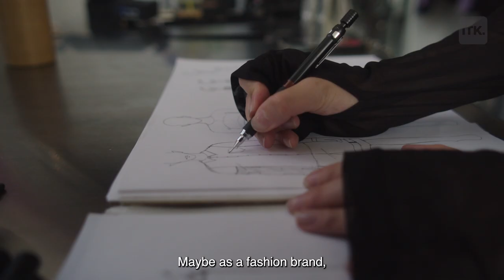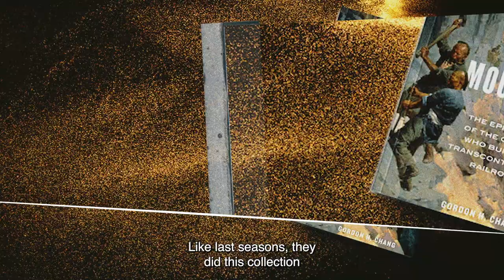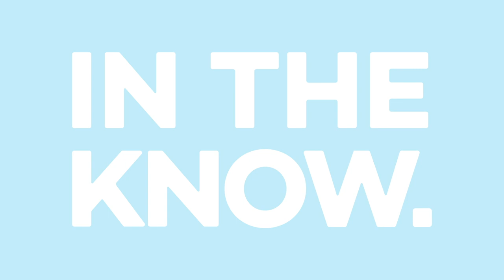Private Policy are reimagining what it is to be a fashion brand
Go behind the scenes with fashion designer Siying Qu, at Private Policy's NYC studio, as she prepped for the launch of their S/S Urban Plants 2022 collection at NYFW.